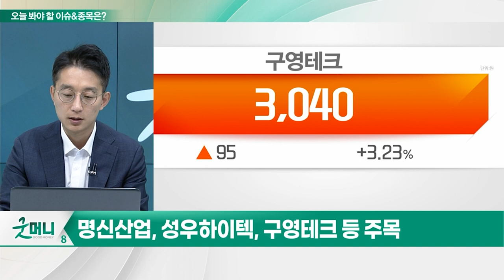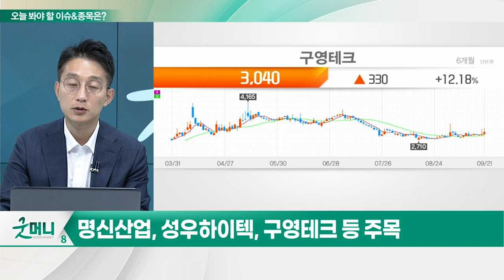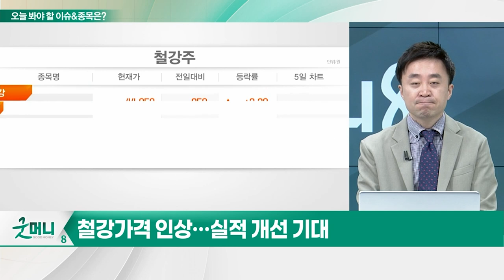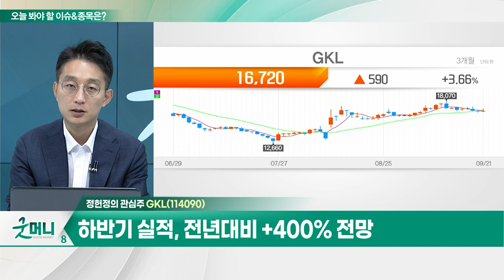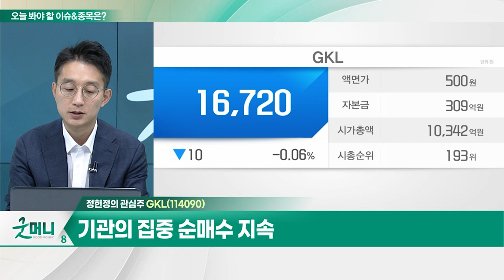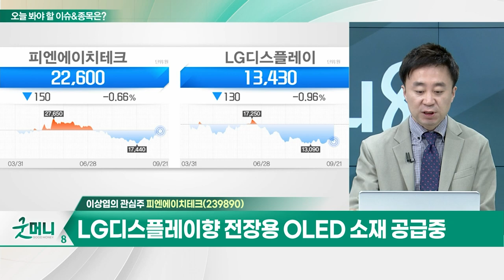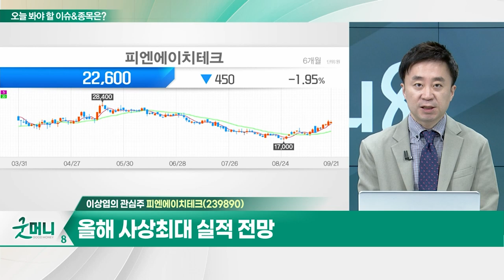GKL(114090)... 中 국경절 연휴, 단체관광 본격적 수혜 / 피엔에이치테크(239890)... 아이패드 OLED 패널에 소재 공급_개장 관심주 (20230921)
Q. 자동차주, 美 파업 반사익 기대… 전략은?
Q. 달궈지는 철강주, 중국발 훈풍 기대해볼까?

GKL(114090)
- 국경절 연휴, 단체관광 본격적 수혜
- 하반기 실적, 전년대비 +400% 전망
- 기관의 집중 순매수 지속

피엔에이치테크(239890)
- 아이패드 OLED 패널에 소재 공급
- LG디스플레이향 전장용 OLED 소재 공급중
- 올해 사상최대 실적 전망